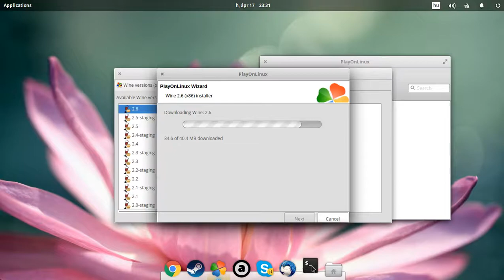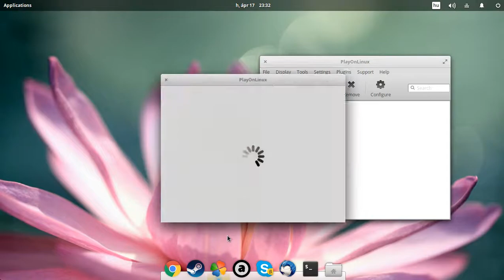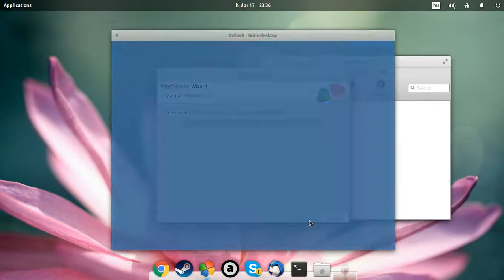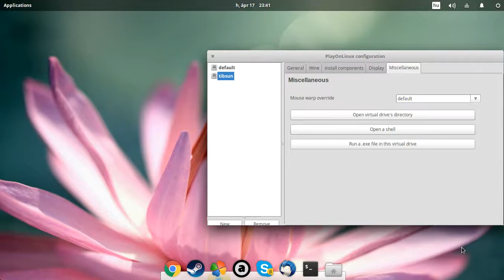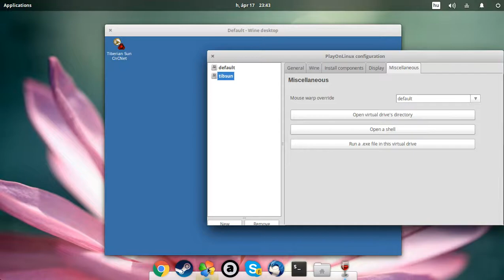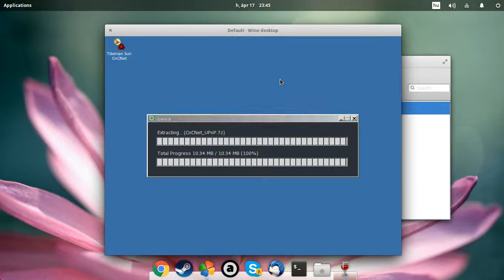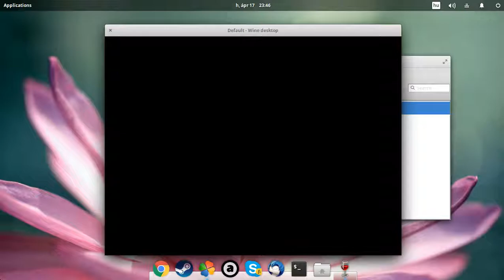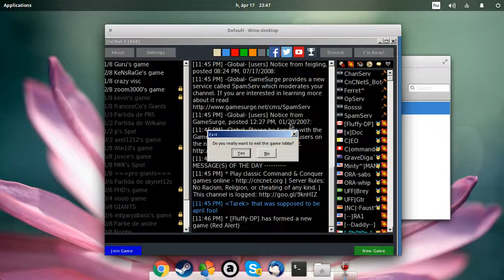Install Tiberian Sun Online on Linux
English:
How to install Tiberian Sun Online on Linux (Elementary OS).
Of course, there are some cuts in this video, because of long loading times. So don't be surprised if you experience long loading times :) If there is no answer during libraries installation after 2-3 minutes loading, you can calmly use "close all playonlinux software" from the Tools menu.

Magyar:
Hogyan telepítsük a Tiberian Sun-t Linux (a videóban: Elementary OS) alatt.
Természetesen a videóból sok részlet ki lett vágva, hogy a nézők nagyjából csak a lényeget láthassák, és ne kelljen végignézniük a hosszú töltögetéseket.
Ha a libraryk telepítése egy bizonyos ponton megáll, használd nyugodtan a "close all playonlinux software" menüpontot a Tools menüből.